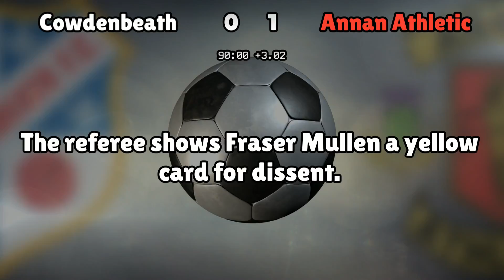Cowdenbeath v Annan Athletic (Sat 18 February 2017 Match Summary)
Cowdenbeath lineup:
Sneddon (17), Mullen (4), Rumsby (5), McLauchlan (21), Rutherford (16), Miller (6), Henderson (12), Moore (7), Buchanan (20), Renton (14), Carrick (9)

Annan Athletic lineup:
Currie (1), Lucas (2), Krissian (4), Swinglehurst (5), Stewart (3), Wright (7), Skelton (6), Ramsay (8), Flanagan (11), Weatherson (9), McKenna (10)